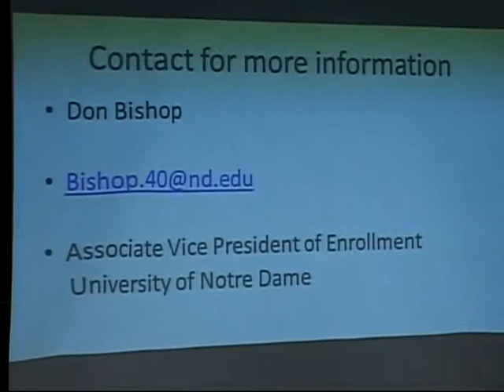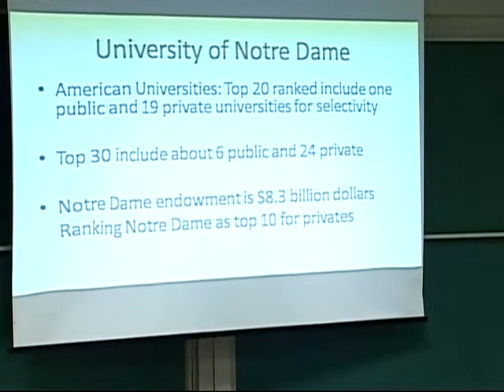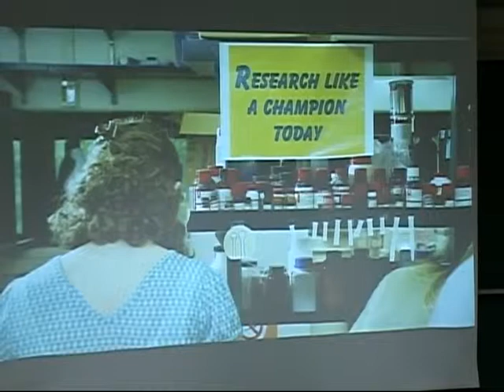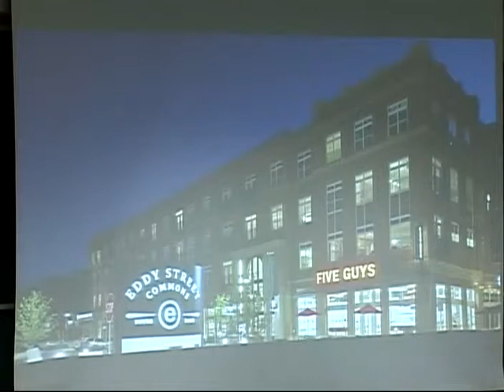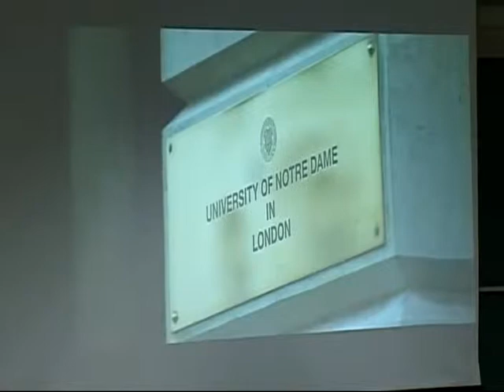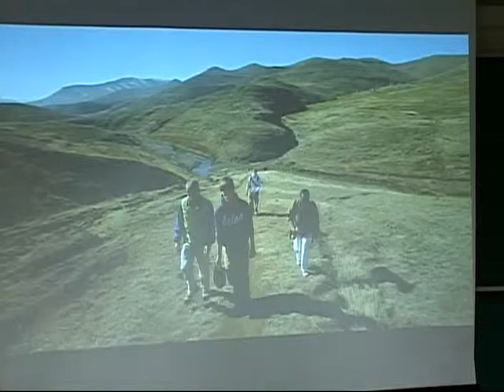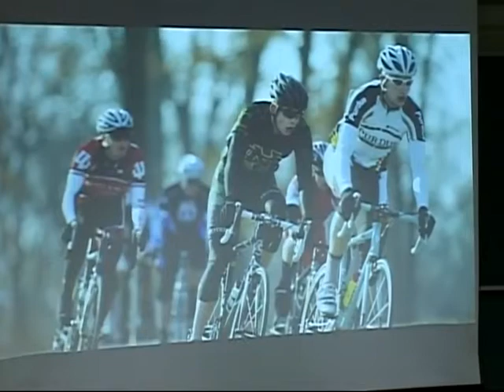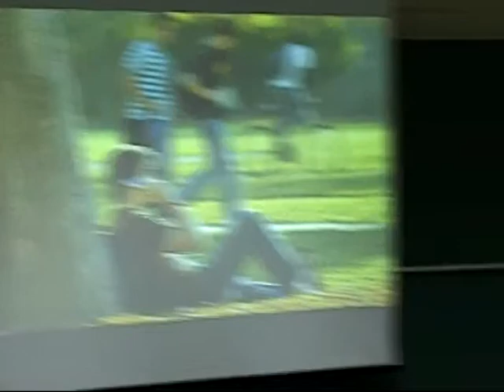Palestra : University of Notre Dame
A VRERI - Vice-reitoria de Executiva de Relações Internacionais realizou em 22/10/2013, a palestra da Notre Dame University, e forneceu orientações, informações e esclarecimento de dúvidas acerca da universidade e seus programas de intercâmbio.

Palestrante : Donald C. Bishop (Vice-Presidente da University of Notre Dame)